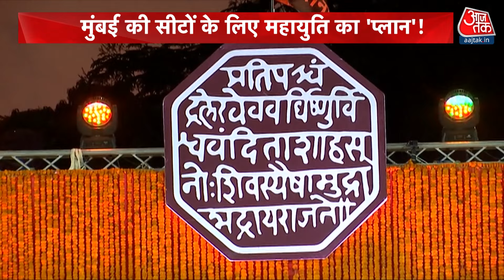Lok Sabha Elections: शिंदे गुट वाली शिवसेना में शामिल होंगे Sanjay Nirupam, महायुति ने बनाया प्लान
मुंबई की छह सीटों और मुंबई के आसपास की सीटों पर जीत के लिए महायुति ने खास प्लान तैयार किया है। वो प्लान है राज ठाकरे को आगे करने का। महायुति के उम्मीदवारों ने राज ठाकरे से मुलाकात की है। साथ ही आज सीएम शिंदे ने मुंबई की सीटों के लेकर बैठक की। उस बैठक में संजय निरुपम भी आए। संजय निरुपम जल्द ही शिवसेना में शामिल होंगे।